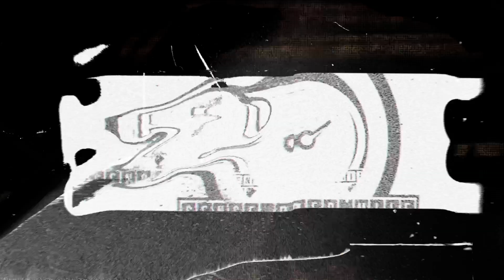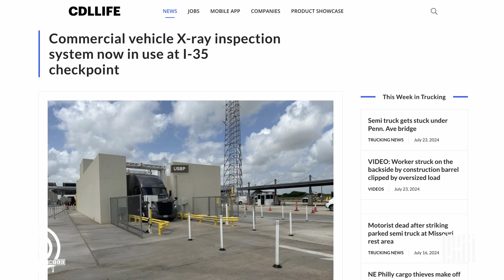S3 E12: AI on the Road: Transforming Driver Recruitment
In this episode of Sense Per Mile, we explore how artificial intelligence is revolutionizing driver recruitment in the transportation industry. Discover how AI is streamlining hiring processes, enhancing safety, and tackling talent shortages. Plus, we share some fun examples of AI's current capabilities. Join us for insights from industry experts on the future of AI in transportation.

Powered by CDLLife & HOT SEAT SERVICES

Guests:
Joe Franco, Director, Strategic Sales & Professional Services, Tenstreet

 Tenstreet
Drivers Legal Plan

Join us at F3! Click this link to get an exclusive discount!